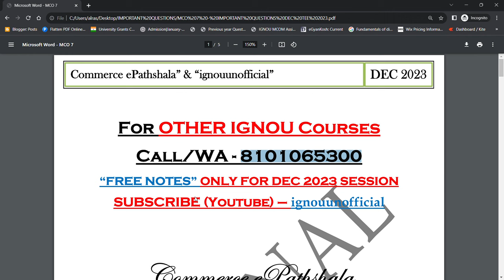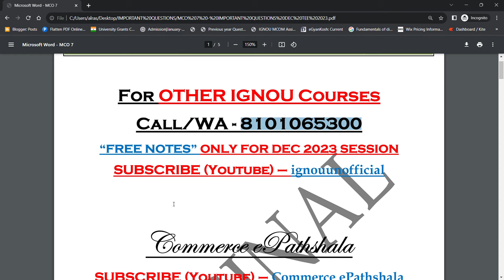MCO 7 - IMPORTANT QUESTIONS FOR DEC TEE 2023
Commerce ePathshala

1. Unit Wise Q & A Solve (FREE)
2. FREE Solved Assignments
3. EXAM NOTES @ 200/Paper
4. On- Demand Lectures
5. IGNOU Updates
6. Online Classes @ 500/Month (ABOVE ALL FREE)